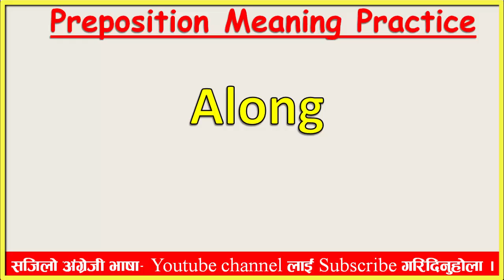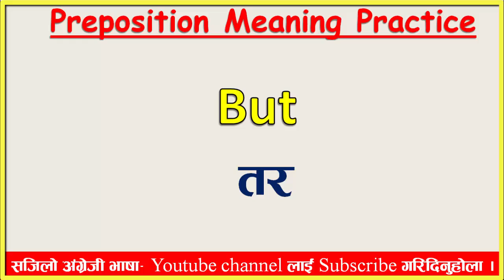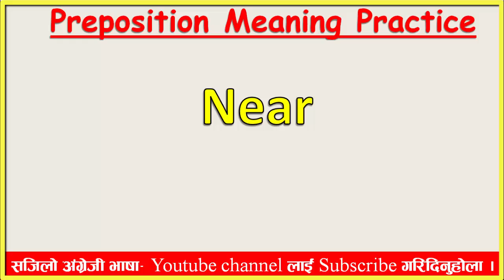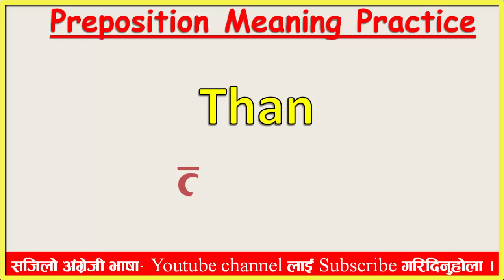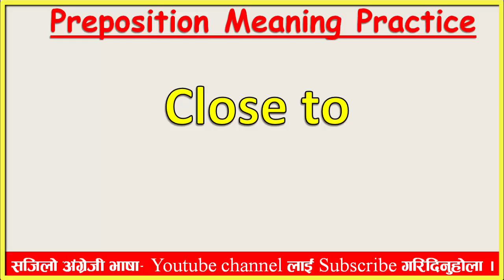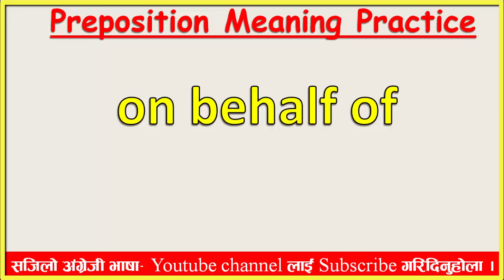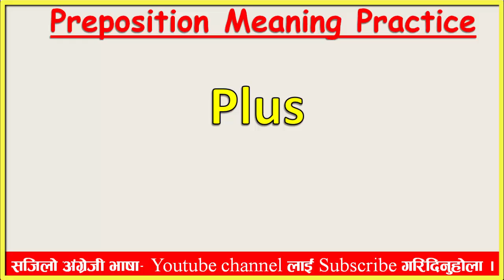👉100 Preposition (नामयोगी) Meaning शब्द र अर्थ | Nepali to English Use of Preposition Learn English